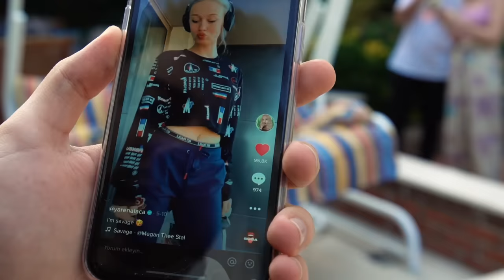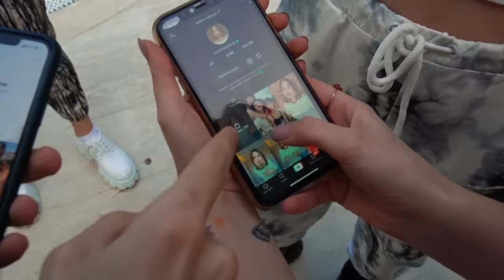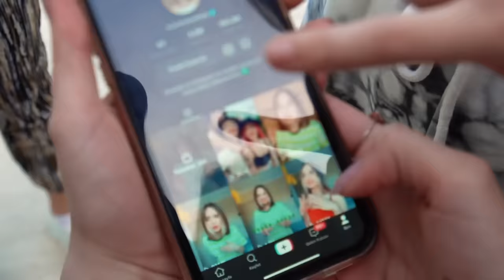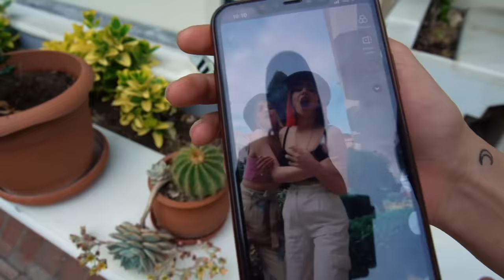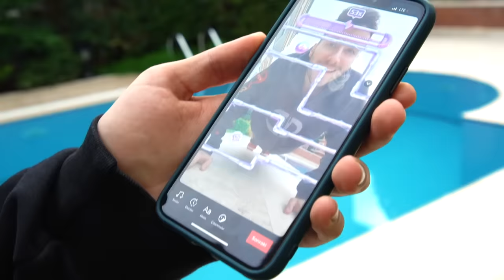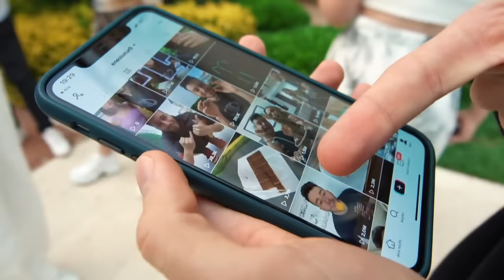24 SAAT En İyi TİKTOK Çeken Kazanır ?! w/ Cemre Solmaz , Merve Yalçın , Yaren Alaca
Ben Enes Batur , Bugün Tiktok'un Kraliçeleri Cemre SOLMAZ,Merve YALÇIN,Yaren ALACA ile en viral TikTok videosunu çekip en fazla toplam izlenmeyi alan büyük ödülü kazandı.Trend olan videoları yapmaya çalıştım.Sonuçlara çok şaşıracaksınız , güzel ve eğlenceli  bir video oldu iyi seyirler.